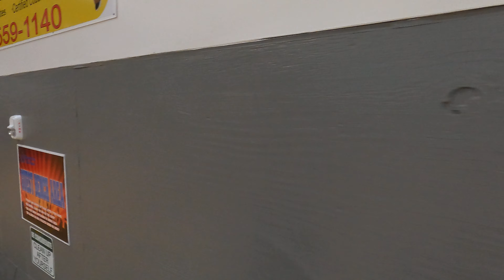2 12 23 SA Elite Navy 171 Vs Angelo Rise 171 4